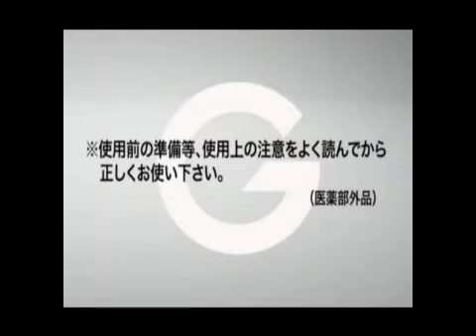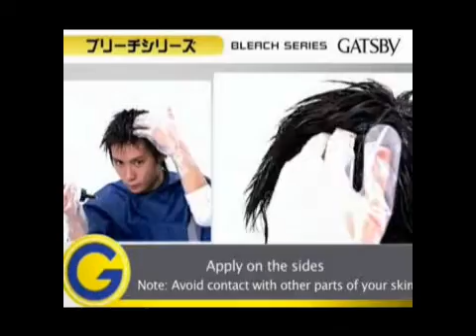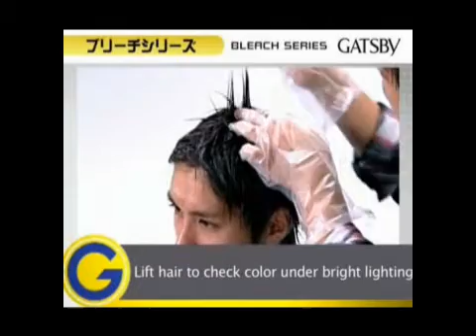GATSBY EX Hi Bleach